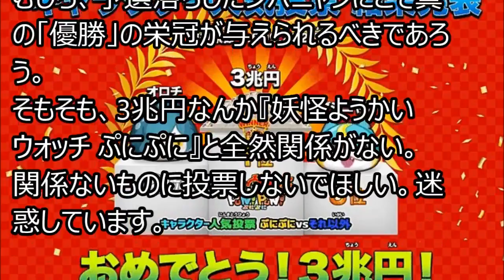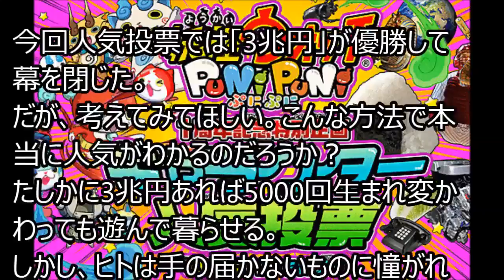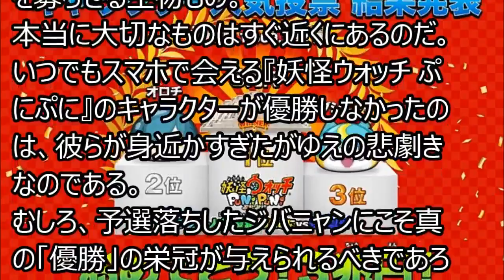３兆円 (^_-)- トレンドキーワード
妖怪ウォッチぷにぷに1周年記念企画 “ぷにぷにVSそれ以外”の人気投票結果 ジバニャン コマさん 妖怪ウォッチキャラクタートレンドキー.

3兆円てｗ. 妖怪ウォッチぷにぷに1周年記念企画 “ぷにぷにVSそれ以外”の人気投票結果 ジバニャン コマさん 妖怪ウォッチキャラクタートレン.

旬なニュースにFUJIWARAの藤本敏史さんがツッコミまくる「フジモンのツッコミニュース」。 今回取り上げるニュースは『妖怪ウォッチキャラ人気.